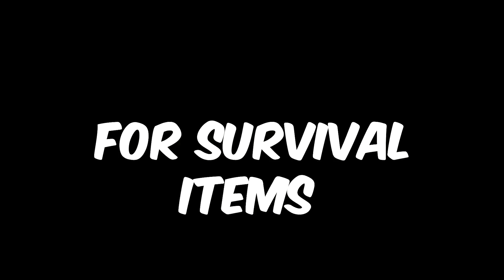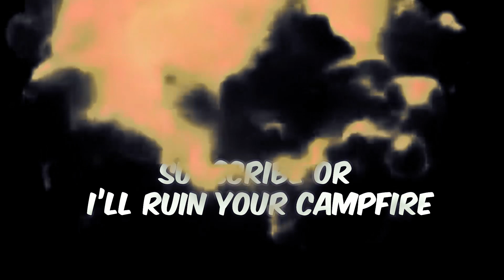Last To Leave Forest Wins $1,000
Hello, I am MrBeast's Brother! CJ